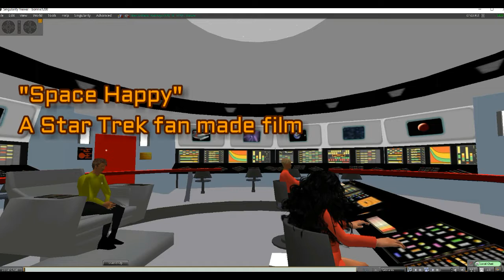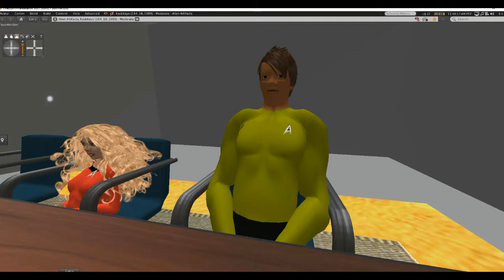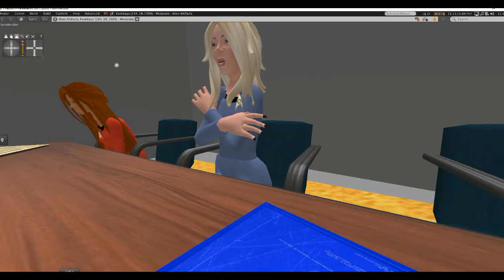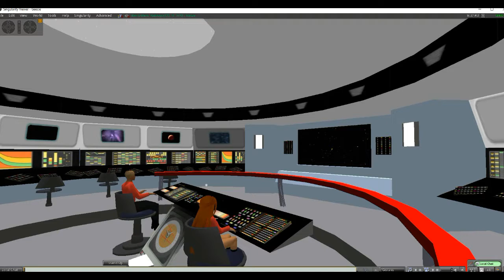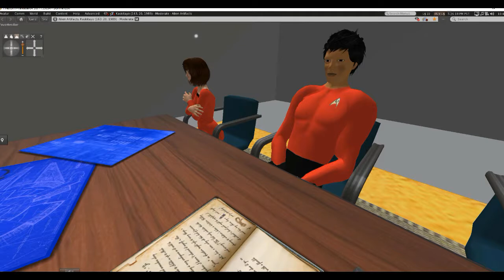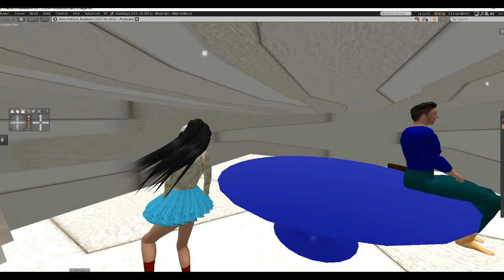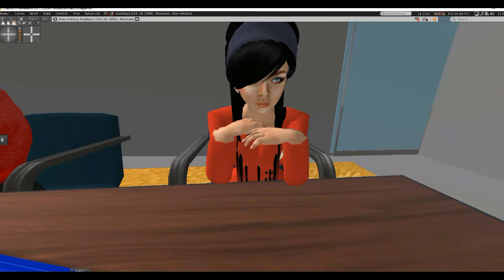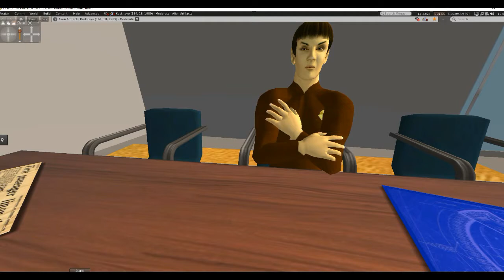"Space Happy" A Star Trek Fan made film (part 1)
A constitution class starship is directed to Polaris seven, where the scientists investigating the planet have suddenly become erratic in their behavior, and the crew is charged with finding a solution. Klingons are also thought to be involved.  Based on  the series created by Gene Roddenberry. I am complying with Star Trek fan made film rules that allow only two segments of 15 minutes or less. Animated using Second Life Virtual Reality technology.